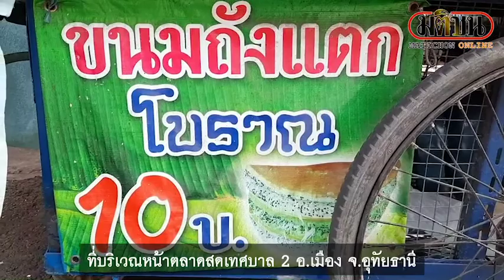ป้าแจ๋ว ถังแตกชิ้นละ 10 บาท ร้านสุดท้ายในอุทัยฯ